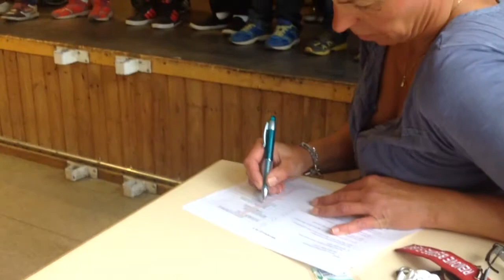Snart sommarlov - Axels vårsoare, del ett